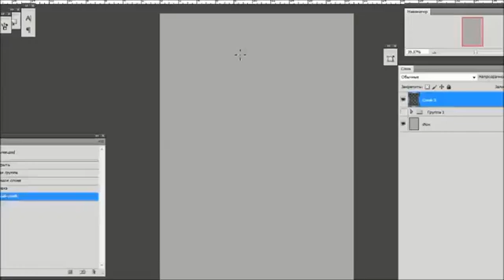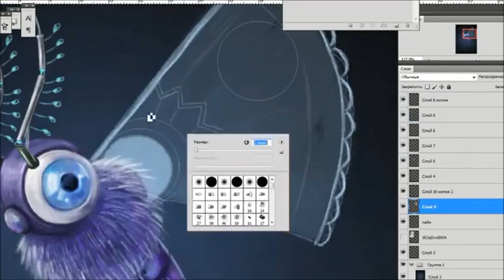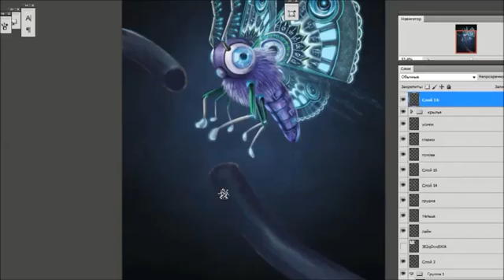Computer Moth / Компьютерный мотылек